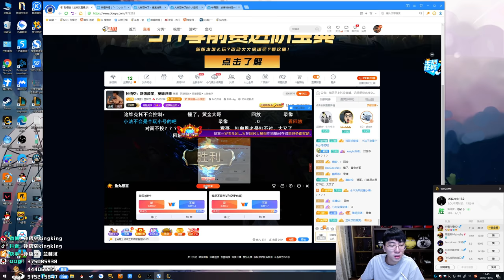【猴哥】蘭林漢悟空：悟空VS劍姬 國服 打打人怎麼就沒了（20201116P4）